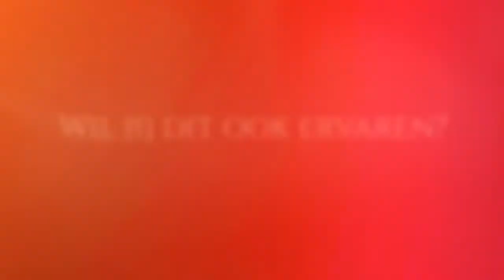Fotoshoot met Wendy van Hardeveld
Wat een gave video heeft Wendy gemaakt van onze fotoshoot!